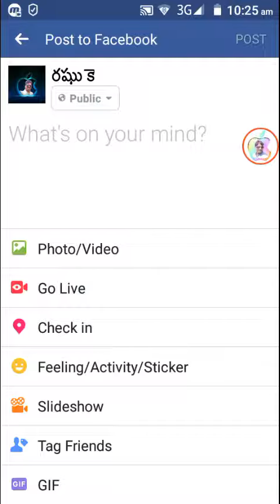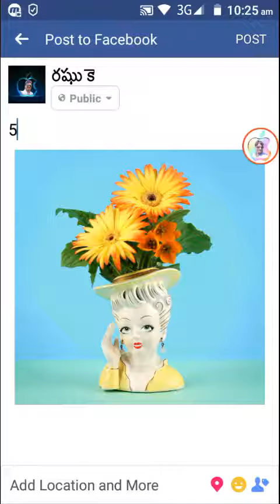ఫేస్బుక్ యాప్ లో యానిమేషన్ జిఫ్ ఇలా....